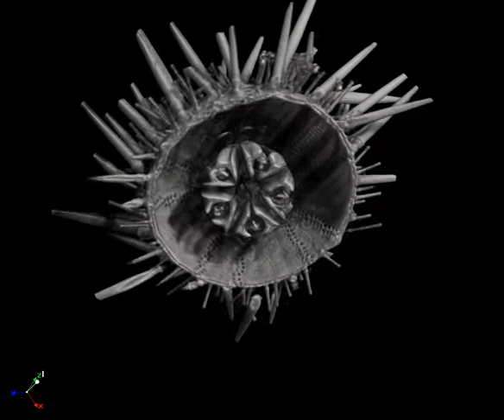MicroCT scan of a sea urchin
MicroCT scan of a sea urchin, created with a SkyScan 1172 micro computertomograph at the Institute of Marine Biology and Genetics, Crete, Greece